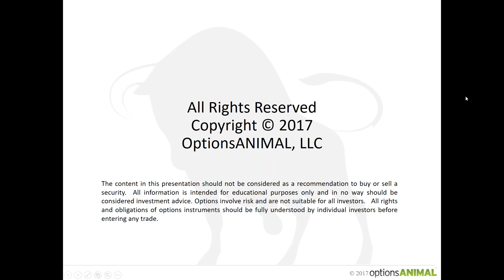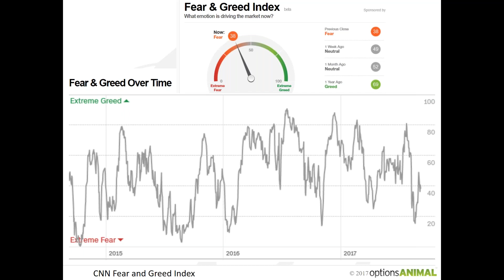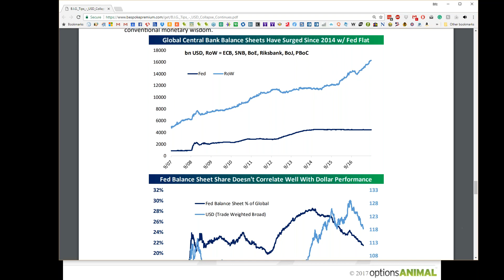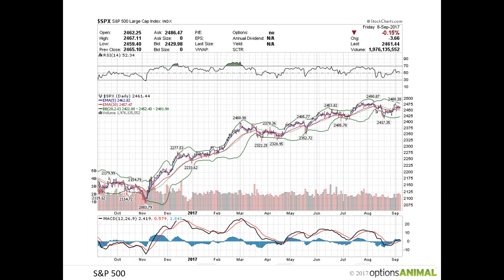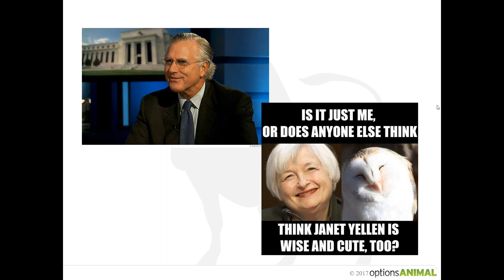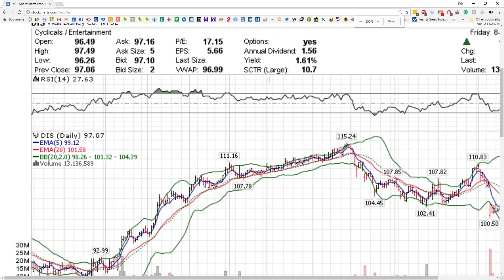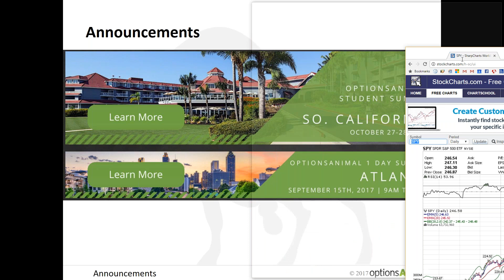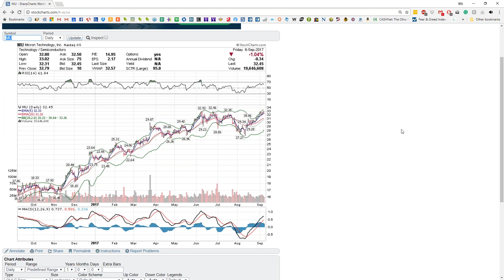OptionsANIMAL Weekly Market Report 9-8-2017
Presented by Greg Jensen, Eric Hale, and Horace Taft.